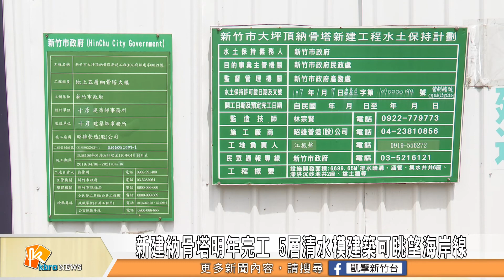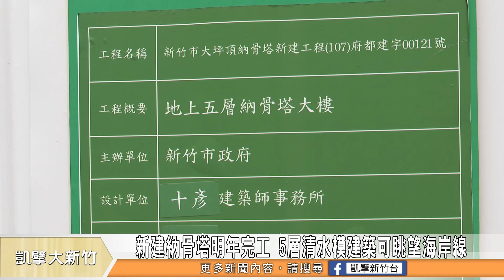新建納骨塔明年完工 5層清水模建築可眺望海岸線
位在香山的納骨塔位，目前使用率已經達到9成，因應未來的使用需求市府也新建納骨塔，並以「清水模」的設計五層樓高的建物，室內採無樑柱工法，再搭配天井、斜牆設計，這項工程設計更獲得2019國家卓越建設獎最佳規劃設計類金質獎，新建納骨塔將在111年完工，將可提供約4萬5000個塔位。